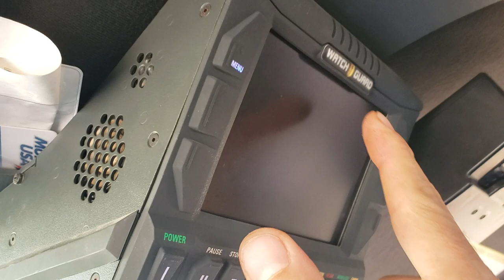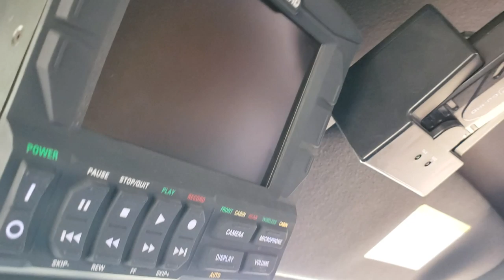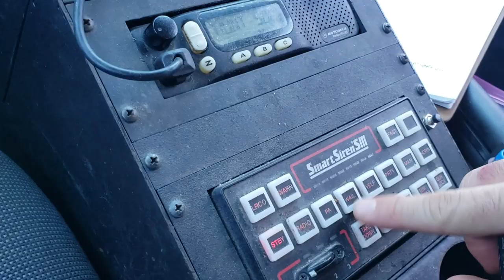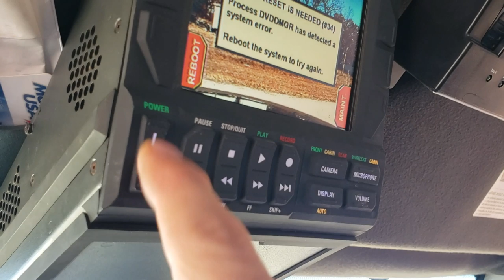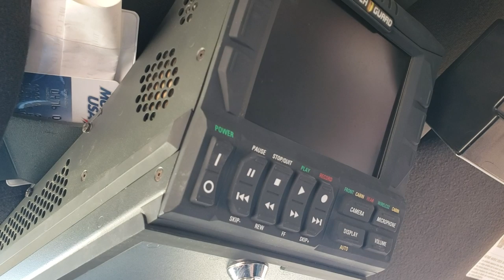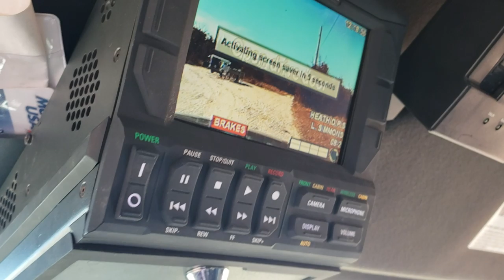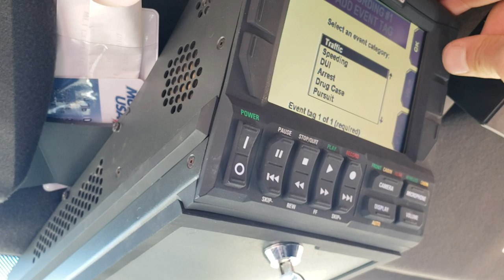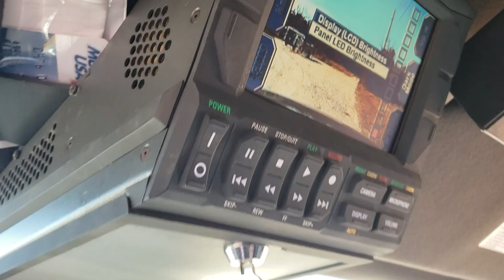WATCH Guard كاميرا الدورية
دورية الضابط عزام كاميرا الدورية

NSTAGRAM: إنستغرام POLICE_AND_SECURITY
YOUTUBE.COM/C/POLICE-SECURITY

أرجو من الجميع المشاركة والتعليق على أسئلة المشاهدين والإجابة عليها..واذا تأخرت عليكم بالإجابة فهذا ليس عمدا لكن عندي وظيفة احيانا تمنعني من التفرّغ للقناة بالشكل الذي اريده
please comment and share. I try to devote as much to the channel as I could.

القناة وصاحبها ليسا مسؤولين عن اي حوادث قد تؤدي الى خراب اي ممتلكات او اصابات و جروح بشرية. أي فيديو صادر عن هذه القناة  هو مادة تعليمية ولا يقترح تغيير سياسات او تدريبات اي وكالة حكومية او تدريبات أي شخص أو جهة رسمية وإنما هي ما يعلمه ويمارسه صاحب القناة شخصيا... كل واحد مسؤول عن اللي هو /هي تعمله/يعمله
The channel and it's administrator/owner is not responsible for liable for the actions of any viewer or subscriber's irrsponsible actions or conduct which may have resulted in any damages to property and or any injuries, serious injuries caused to anyone. This video is not to replace your way of training or your agencies methods of operation. Do at your own risk and responsibility.

 reposting this material is ALLOWED ONLY IF: you obtain a written authorization from the channel's owner to do such thing; and write the link of the video in your description and write the channel's name as:

please feel free to watch and share this material to your academies and fellow officers, friends!

1- ، هل أنت شرطي و لماذا لا تخدم بلدك؟؟: نعم أنا شرطي في بلدي ولاية تكساس
2- كيف تعلمت العربية: تعلمتها و أنا صغير
3- هل أنت مسلم: هل لديك سؤال يتعلق بموضوع القناة؟
5- أنت اصلك من وين؟لو كنت أريد الخوض في أمور حياتي لفعلت
6- أصل اجدادك و اجداد اجدادهم من وين...  اقرأ رقم 5
7- ليش تعرف منتجات دول ذبح وقتل: سؤالك يدل على أعراض سفاهة في عقلك فاحذر

9- هل ممكن شحن اسلحة الى بلاد خارج امريكا: نعم ولها شروط. راجع وزارة الخارجية الأمريكية للمزيد من المعلومات

10-  ما هي اسعار الأسلحة خارج أمريكا؟  لا اعرف

11- شو اسعار الأسلحة بالعراقي والأردن والسعودية الخ...؟؟؟ لا اعرف. أنا لا اسكن هناك

12- كم اسعار الأسلحة: اعطيك سعرها عندي و هذا كل ما اعرف
13- ليش ما تعرض وجهك: اقرأ رقم 5
14- أنت شرطي أمريكي؟ من وين؟ الخ.. ولاية تكساس

15- أخ عزام كيف امكنك الدخول في هذا المسلك وانته من اصول عربيه... النظام في أمريكا ليس كبلاد اخرى. أنت جنسية امريكية ونظيف اسمك، تصير اللي بدك اياه
16- مسدسات الصوت و تحوير و تحويلها الخ. لا اتعامل بها وانصحك بالابتعاد عنها.. إن كانت حياتك رخيصة استخدمها.. عدا عن ذلك فلا تقترب منها.. الأصلي أصلي وبس

17- كيف أدخل الجيش الأمريكي واحصل على الجنسية: راجع مكاتب العسكرية في الولايات المتحدة وبالنسبة للهجرة، راجع محامي مختص في الموضوع وكذلك الفيديوهات التي في القناة عن الموضوع
18-طيب اخي هل تقدر تساعدني بمبلغ من المال أو تساعدني اجي أمريكا: الجواب لا